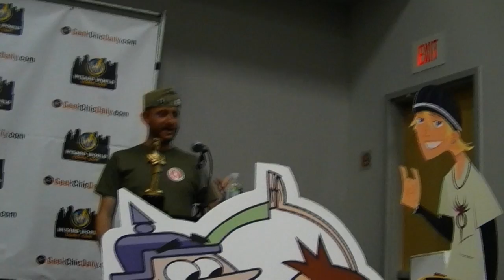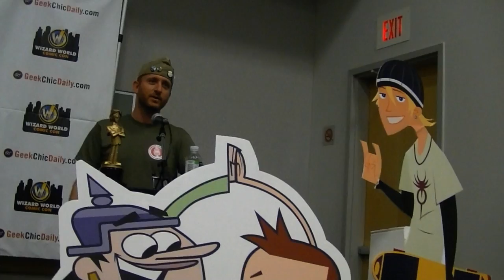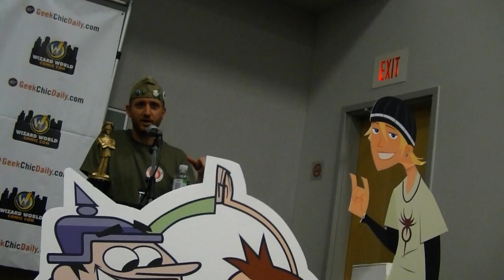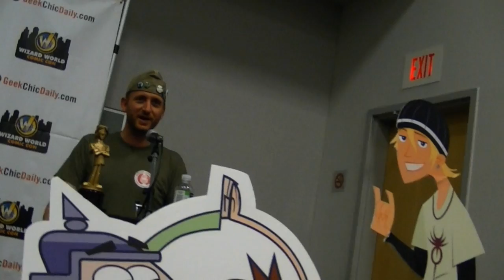6teen/Total Drama Comic Con - part 1/2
Wizard Comic Con with Christian Potenza and the Rest of the Crew!

Christian Potenza (Known for Jude, Chris, and Trevor)
Megan Fahlenbock (Known for Jen, and Gwen)
Terry McGurrin (Known for Jonesy)
Stephanie Anne Mills (Known for Kristen, Lindsay and Katie)
Drew Nelson (Know for Duncan)
Scott McCord (Known for Owen, Trent, and Stone)
Brian Froud (Known for Harold)
Denise Oliver - (Kitty Ko from Sidekick)
Todd Kauffman
Mark Thornton

CartoonistDude